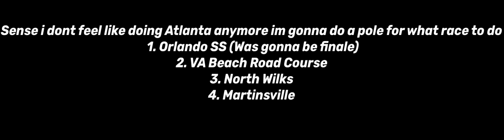Idk what track to do